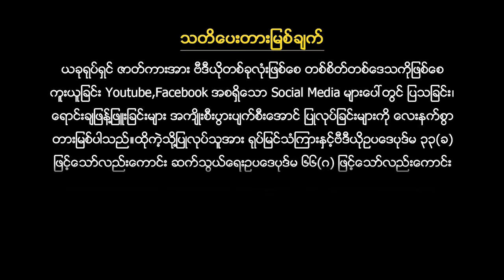အဖြူကိုအရောင်မဆိုးကြသူများ / အျဖဴကုိအေရာင္မဆုိးၾကသူမ်ား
အဖြူကိုအရောင်မဆိုးကြသူများ
အောင်ရဲလင်း၊ ယမင်းမေဦး၊ မုဏ်း

အျဖဴကုိအေရာင္မဆုိးၾကသူမ်ား
 ေအာင္ရဲလင္း၊ ယမင္းေမဦး၊ မုဏ္း